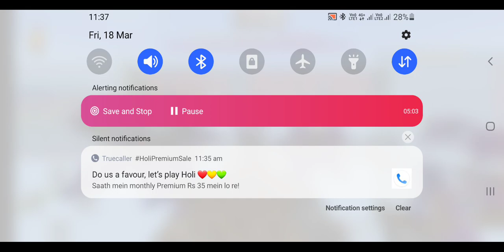Just a simple bed wars